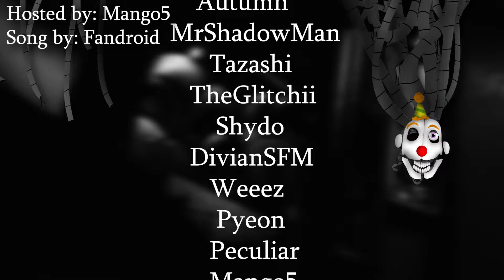FNAF COLLAB ➤ Below The Surface 2023 REMAKE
this was a LONG ride, but im really glad its done. im so proud of everyone involved and i love how this collab turned out, it came out a little late but i hope you guys all enjoy it. until next time!

(originally this was a 1k special, but now its 2k LOL)
_______  Credit  ________

Thumbnail: @LunaticHugo
Sony By: @Griffinilla
Audio intro edit: @BonBunFilms
Outro art by guest